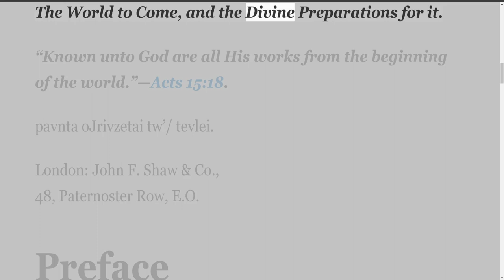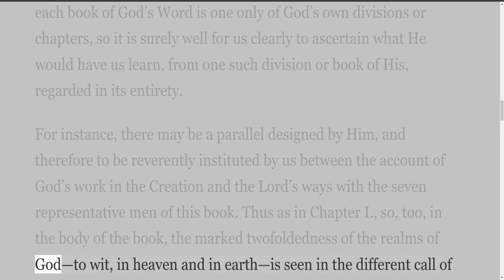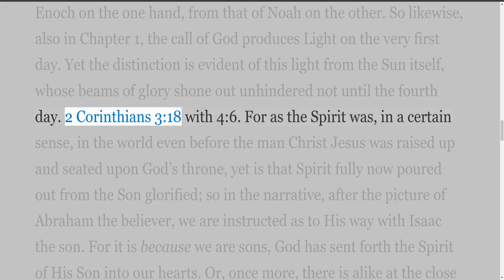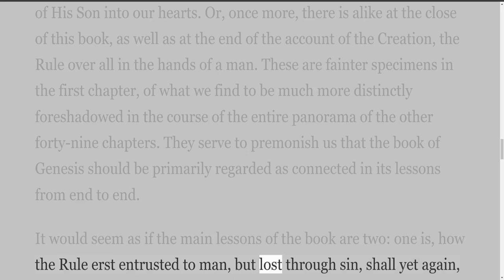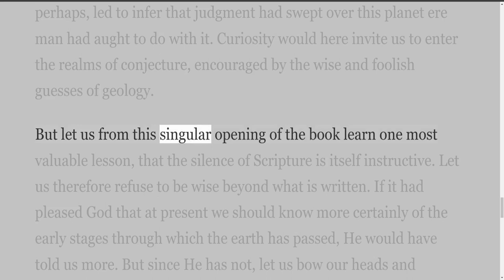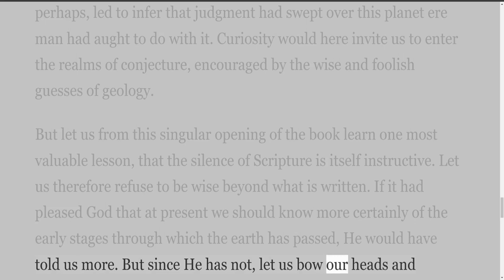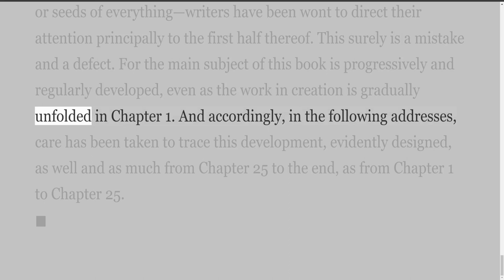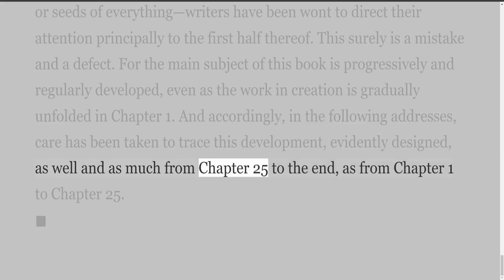Typical Foreshadowings in Genesis, By William Lincoln, Preface and Introductory Remarks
Typical Foreshadowings in Genesis, By William Lincoln